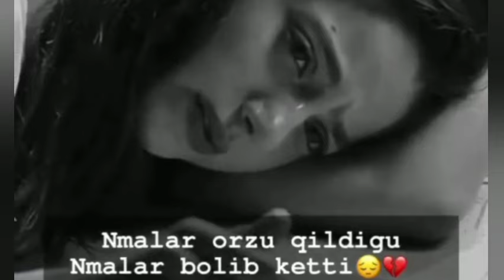Sevgidan kuyganlar uchun 💔😔